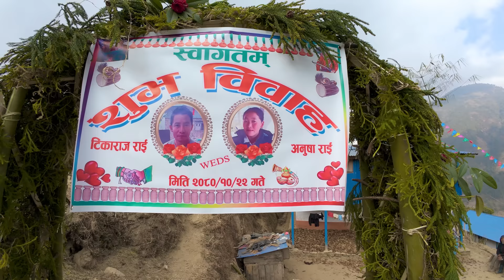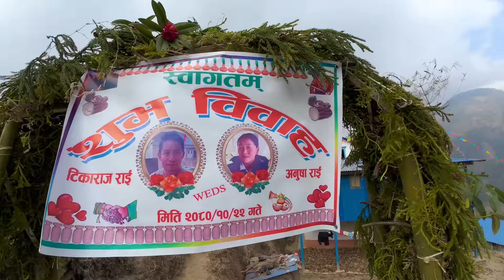Our Traditional Wedding Ceremony party | Marriage Ceremony in the Village |Eating Buff Recipe & Rice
Our Traditional Wedding Ceremony party | Marriage Ceremony in the Village | Eating Buff Recipe and Rice

Unauthorized downloading and duplicating on YouTube and any other online social media platform is strictly prohibited and will lead to punitive action.